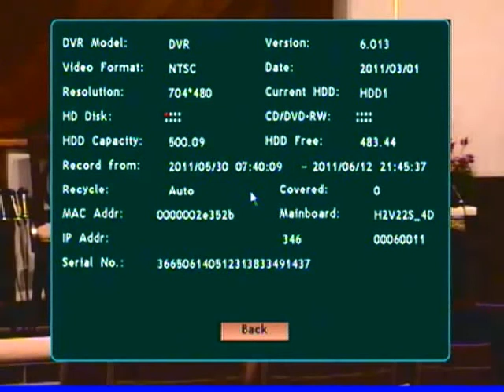July 29, 2012 7:07pm EDT